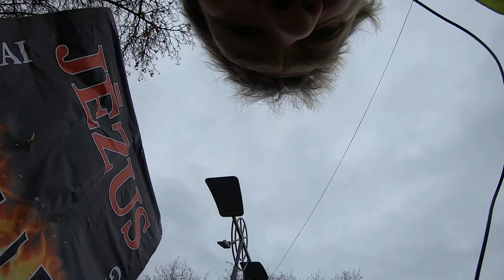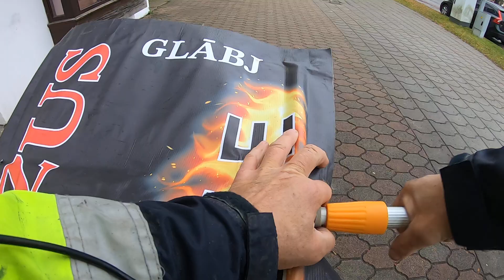sludinu pie pasāžas Jelgavā.(3.11.24)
puisis pateica lai pērles neberu cūkām priekšā!!!